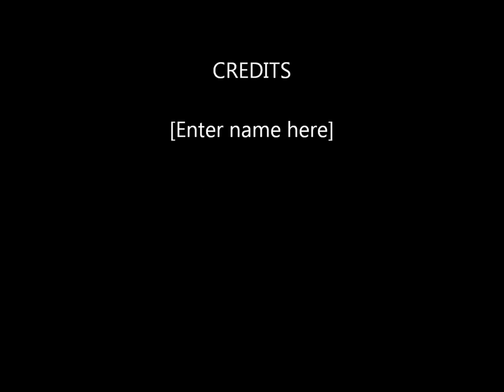Elandsbaai - Basjan & Cheree